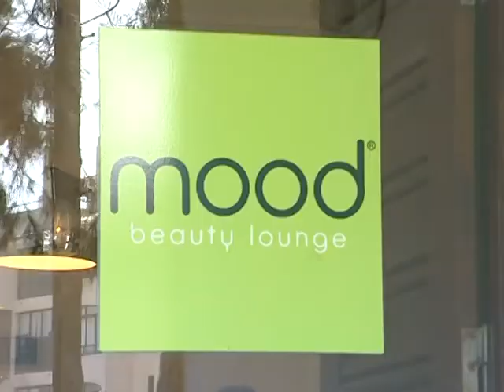Programa "Cuide do Seu Corpo" | Junho 2013